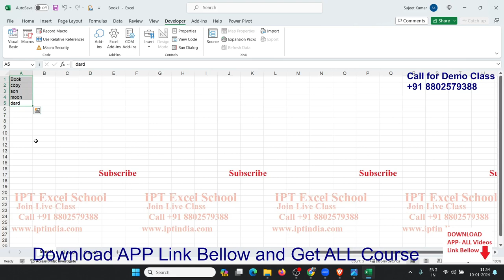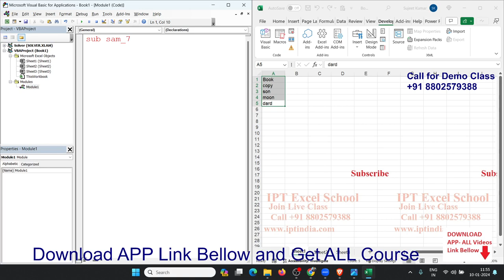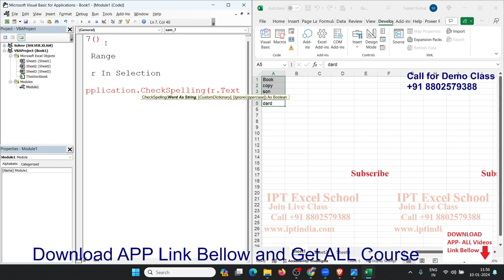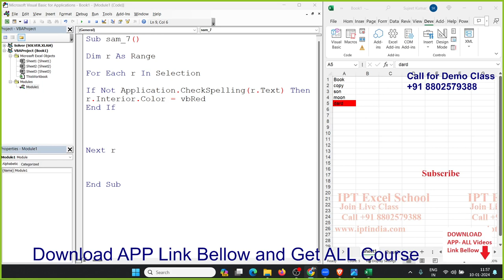Excel VBA Macros Hindi | Highlight Spelling Mistake | Excel Superstar | IPT Excel School